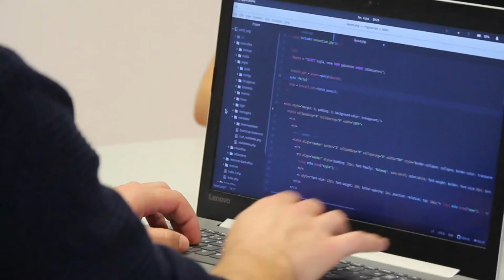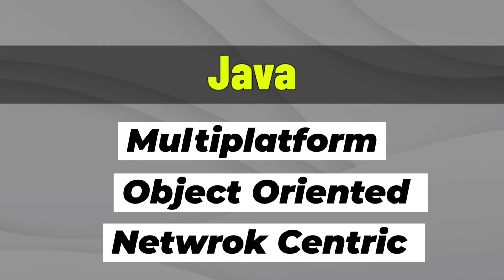What is Java?: Introduction | History | Applications | Features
Java is one of the most widely used popular Programming languages. In this video i have tried to give a short introduction of Java which includes its Defination, History, Use and its Features.

Timestamps:

0:00 Introduction
0:12 What is Java?
0:34 Javaplatform
1:08 Where is Java used?
1:20 History
1:40 Features
2:09 Java Components
2:19 Outro

Credits:
Information- Google
Video Clips- Pixabay videos